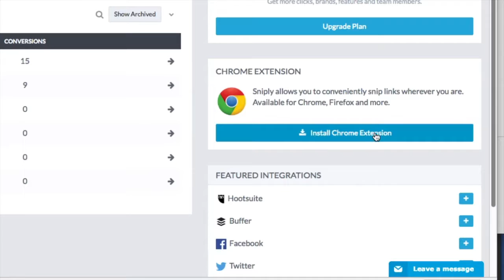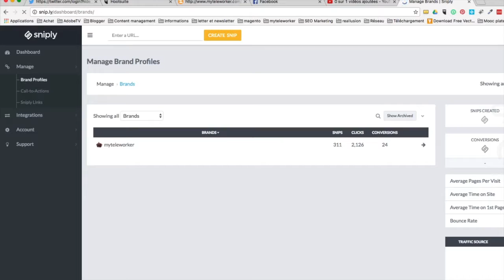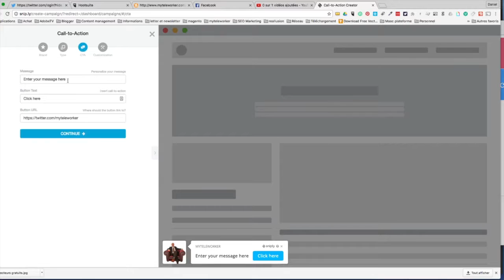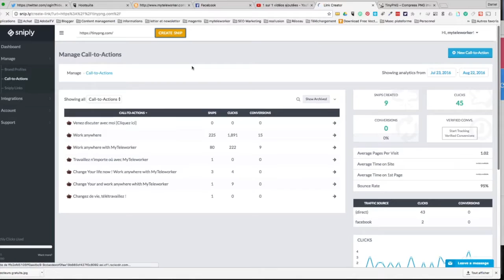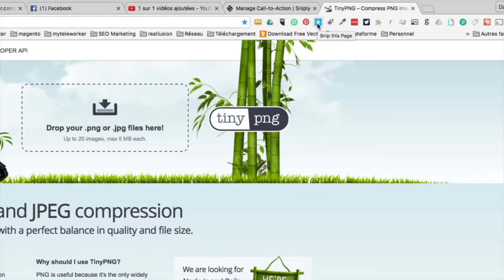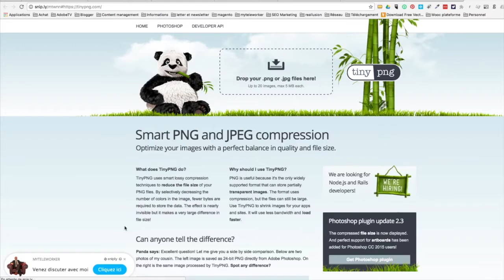Comment créer des raccourcis URL avec snip.ly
et enregistrez vous. Vous pourrez créer des raccourcis incluant un bouton pour rediriger le trafic vers votre site web.